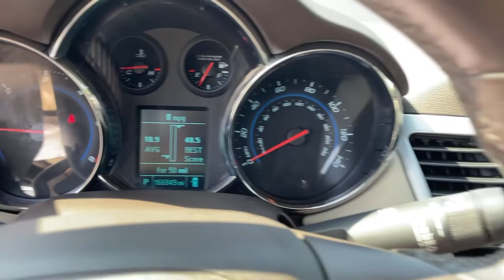2014 Chevrolet Cruze Macon, Warner Robins, Perry, Thomaston, Dublin, GA E7187586G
Silver Ice Metallic Used 2014 Chevrolet Cruze available in Macon, Georgia at Hutchinson Buick GMC Cadillac. Servicing the Warner Robins, Perry, Thomaston, Dublin, GA area.

27/46 City/Highway MPG Clean CARFAX. 2014 Chevrolet Cruze Diesel Silver Ice Metallic FWD 6-Speed Automatic Electronic with Overdrive 2.0L Turbodieselbr27/46 City/Highway MPGbrbrAwards:br  * Wards 10 Best Engines   * 2014 KBB.com 10 Best Sedans Under $25000   * 2014 KBB.com Brand Image Awards Reviews:br  * Handsome interior design; two satisfying high-efficiency engine choices; useful electronics interface; secure handling; big trunk. Source: Edmundsbr  * The 2014 Cruze gives you great fuel economy and a reasonable price with a very stylish look to go with it. It has a strong stance and angled lines with a split front grille and headlights that wrap around from the front and end in a point above the fenders. On the inside the cabin is modern roomy and comfortable. It doesnt feel like the compacts you might be used to and is refreshingly fun to drive. There are 6 different trims available for the 2014 Cruze including the: LS 1LT eco 2LT LTZ and the Diesel. Standard for all are features such as Air Conditioning Power Windows and Door Locks Power Steering and Touch Controls on the Steering Wheel. The Base Model LS comes with a 1.8-liter 4-Cylinder engine that gets an EPA estimated 25MPG City and 36MPG hwy with the standard 6-speed manual or 22MPG City and 35MPG Highway when you opt for the available automatic. All models higher than the LS but below the Diesel come with a peppy 1.4-Liter 4-Cylinder Turbocharged Engine. The 1LT and 2LT give you your choice of a 6-speed manual with overdrive or an automatic. The Eco comes standard with a special 6-speed manual with triple overdrive or an optional automatic. The LTZ however only comes with an Automatic transmission. Fuel economy varies for these four trims based on which transmission you opt for but the best performer hands down is the Eco with the Manual Transmission that gets an EPA estimated 28MPG City and 42MPG highway. The top of the line model is the Diesel. It has a 2.0-liter 4-Cylinder engine that has 148 Horsepower and gets an EPA estimated 27MPG in the City and an amazing 46MPG on the Highway. All that without the stinky fumes you might be used to from diesels of the past. Standard safety features on all models include Anti-lock brakes Stabilitrak Traction Control and 10 Airbags. Upgrade to the LTZ trim and you get the added visibility of a Rear View Camera. Come drive the 2014 Chevrolet Cruze Today! Source: The Manufacturer Summary